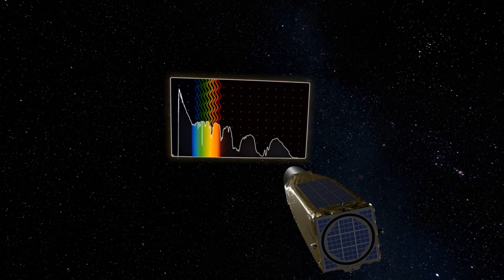Living Worlds Trailer | California Academy of Sciences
Living Worlds, a new original planetarium show at the California Academy of Sciences
Narrated by Daveed Diggs
Opening November 5, 2021

Earth is a planet shaped by life. From the forests that help stabilize our climate, to the winds carrying life-sustaining water and oxygen to far-flung parts of the globe, the fingerprints of life are visible even from many light years away. Living Worlds, the newest original, all-digital planetarium show from the California Academy of Sciences, invites you to journey through space and time to examine life as an essential quality of our home planet. Narrator Daveed Diggs takes you on an exploration of the co-evolution of life and our planet, revealing the ways in which life has transformed Earth’s surface and atmosphere over billions of years. Along the way, you’ll see how light and color can help us spot a living world, even from great distances. As we ponder what forms life might take in the Solar System and beyond, Living Worlds encourages us to consider how a deeper understanding of our own planet can aid in the search for life across the cosmos, and to reflect on ways we can partner with our living world to ensure our continued survival.

Please help us tackle our planet’s ecological crisis and regenerate the natural world We're grateful for contributions of any size. Thank you!